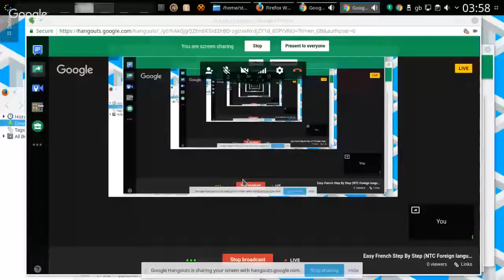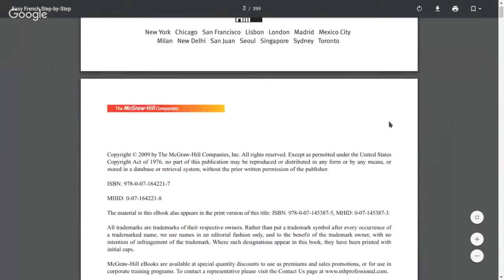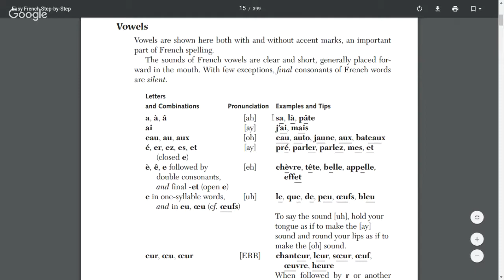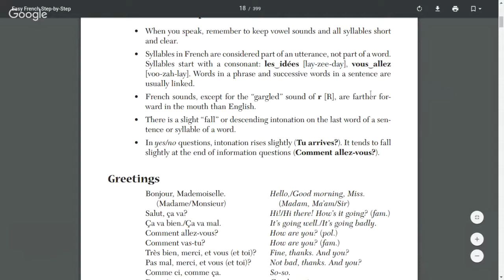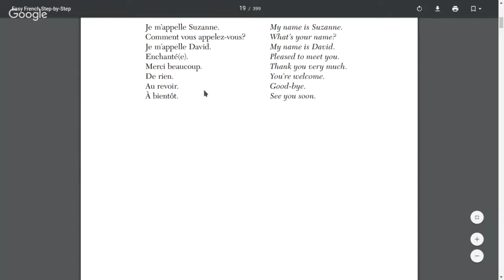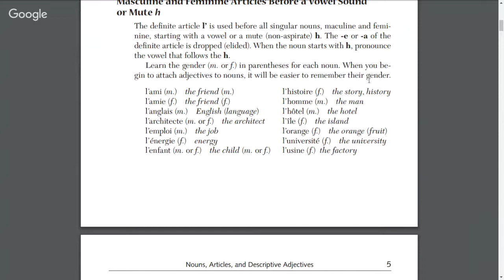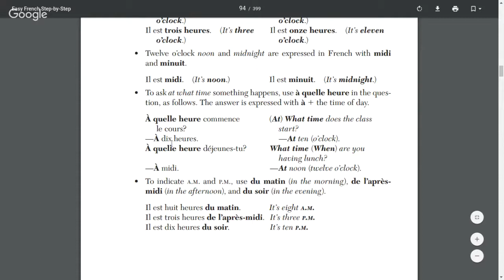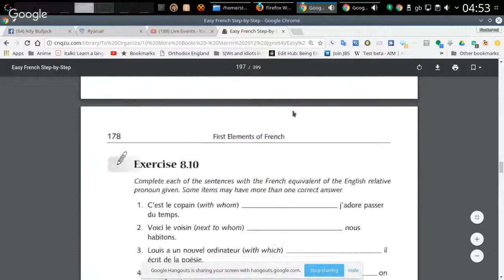Easy French Step By Step (NTC Foreign language) book preview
A preview of a book that I am going to use in lessons with my pupil.  There is quite an abundance of learning materials for beginners, and it takes a lot of careful filtering and discernment to figure out the few that are worth committing time to study.

I am a polyglot, but my learning was accelerated due to localised immersion, IE.I lived in the country where the language is spoken and learned due to great practical pressure combined with burning interest and a stubborn nature.

Technical note: I am using a decent Logitech webcam that has two USB mics, with which I hope Google Hangouts will let me feed in sound.  I may have to mess around with the mic, but those bits can be cut out using our beloved Youtube's ever so sophisticated online video editor ;)